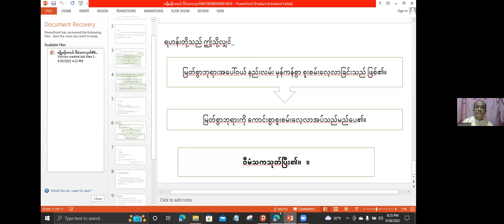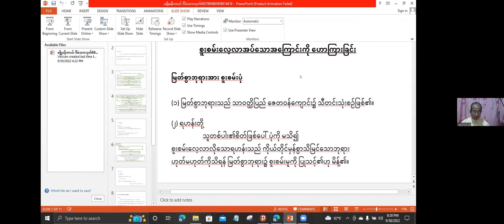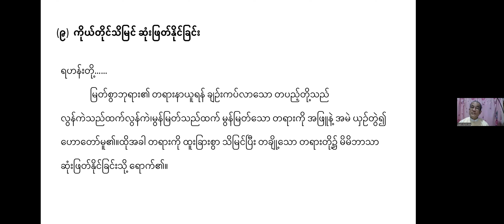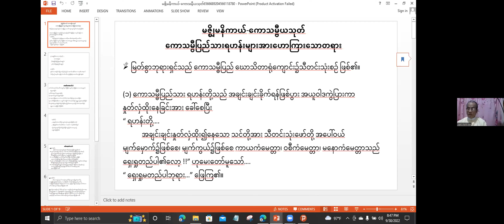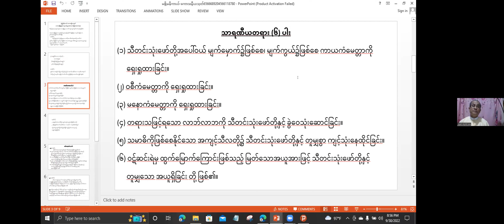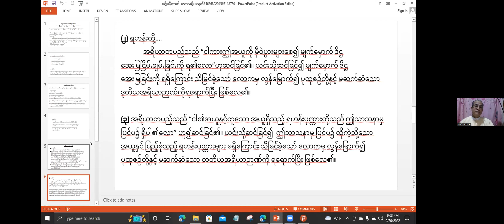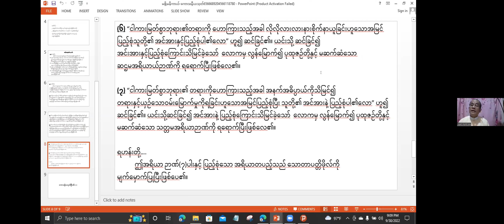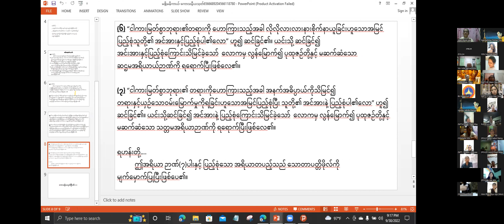2022 A study of Majjhima Nikāya ၅-စူဠယမကဝဂ် ၄၇- ဝီမံသကသုတ် ၄၈-ကောသမ္ဗိယသုတ် Sep 30 2022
2022 A study of Majjhima  Nikāya  ၅-စူဠယမကဝဂ် ၄၇- ဝီမံသကသုတ်  ၄၈-ကောသမ္ဗိယသုတ် Sep 30 2022
သင်ကြားသူ- ဦးရဲထွန်း